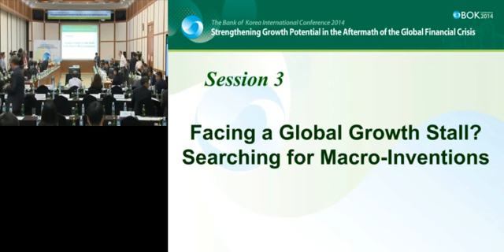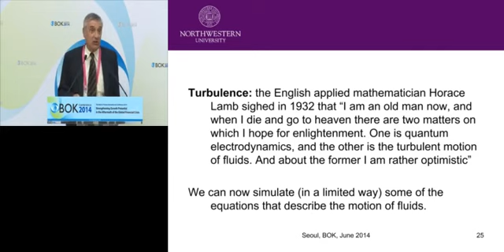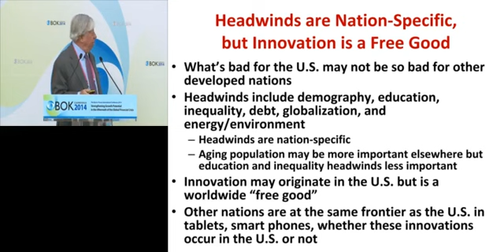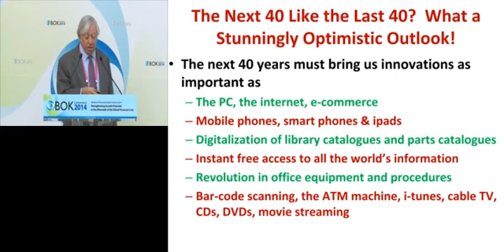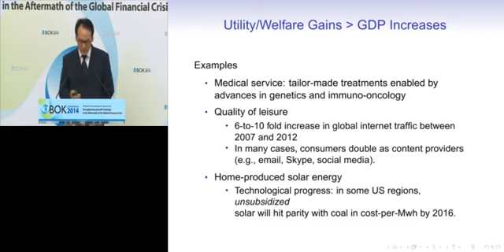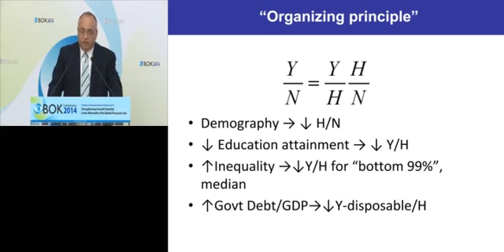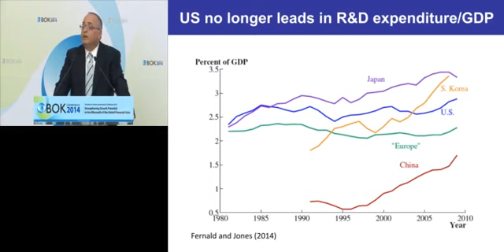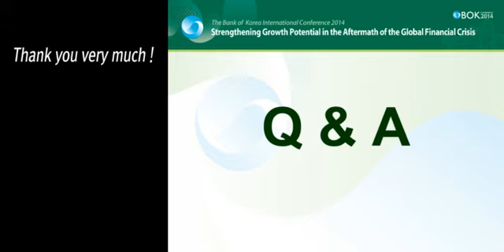The Bank of Korea International Conference 2014 - 6